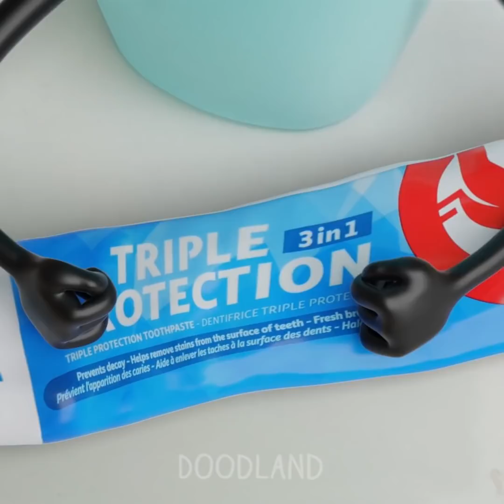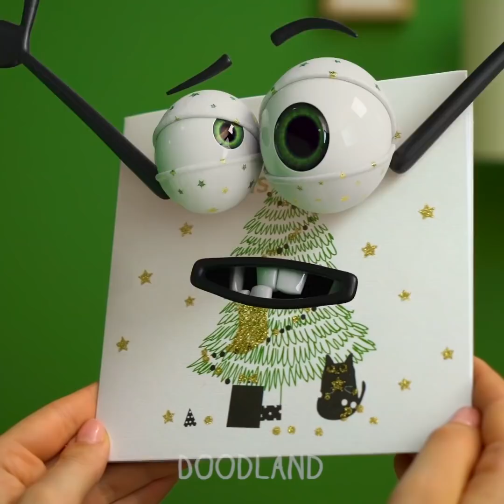AUCH! Funny Awkward Situations With Little Things! Funny Episodes From Doodles Life! - Doodland 948